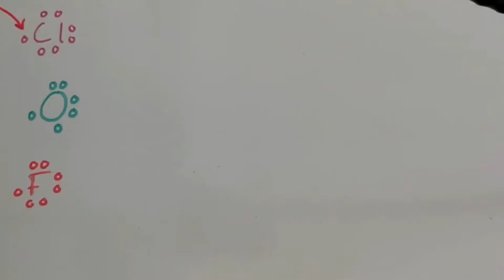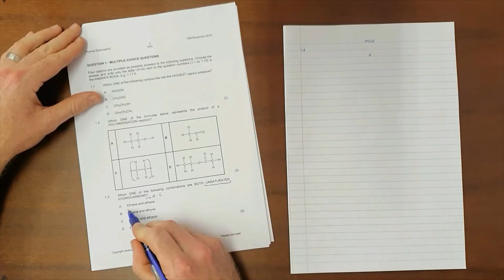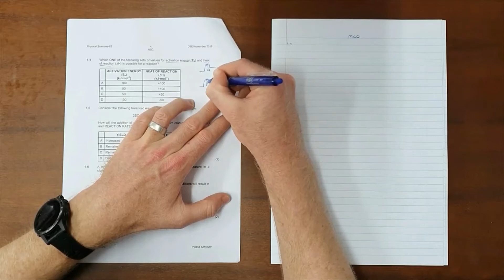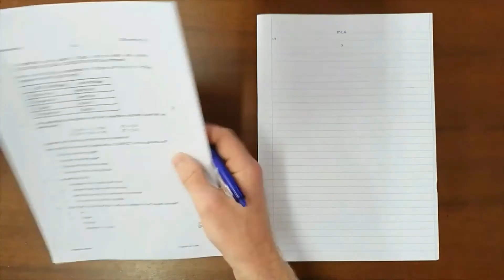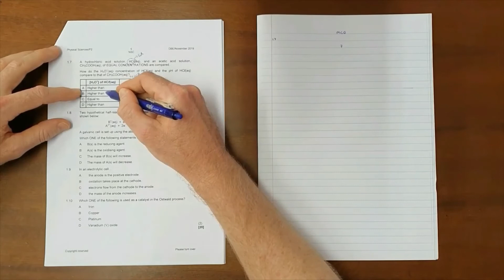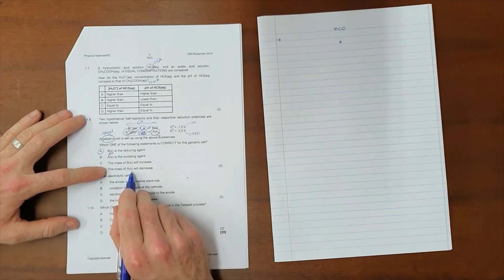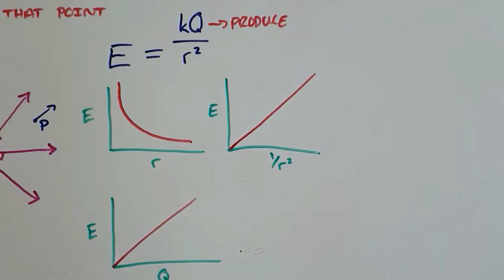Multiple Choice (NSC Physical Sciences 2019 Paper 2 Question 1)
South Africa
CAPS